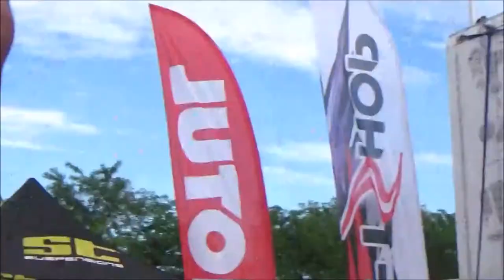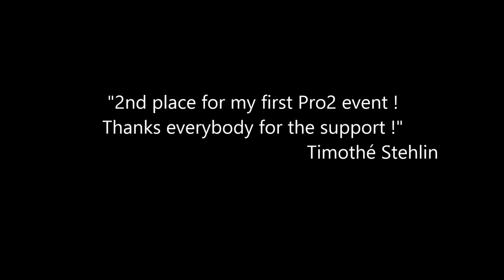Driftcup 2017 / King of Europe round 3 - Full Top 16 - Timothé Stehlin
This is all my king of europe round 3 runs, from top 16 to the final.

It's only Pro2 series so you can see many mistakes from me and from my opponents.

Spec :
Nissan 200sx S13
CA18DET + Borg Warner EFR 6758 ~400HP
4.36 final ratio
Stock gearbox (4th gear is diying, you can hear it in my final chase run)
Front Tyres : Federal RSR 215/45/17
Rear Tyres : Federal Evoluzion ST1 235/45/17